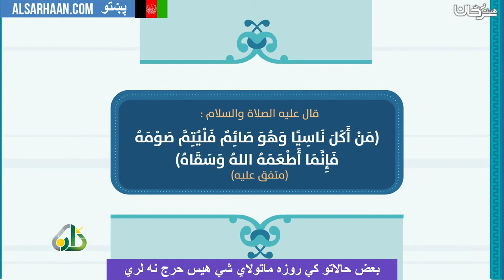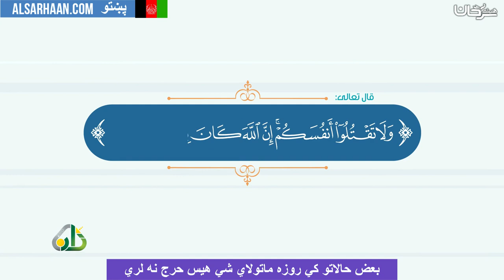بعض حالاتو كي روزه ماتولاي شي هيس حرج نه لري افطر ولا حرج